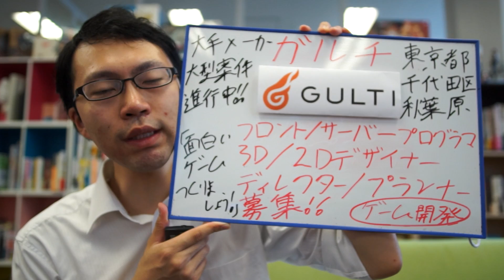ゲーム開発求人！業務経験者歓迎！業績良好！10万円支度金制度もございます！東京都 秋葉原 転職なら！